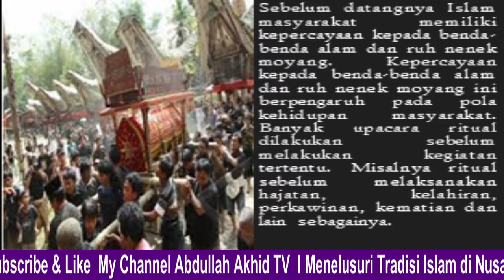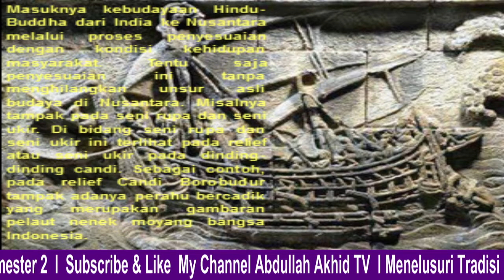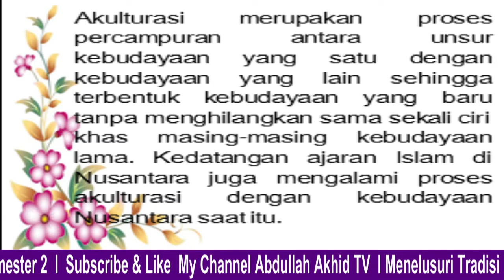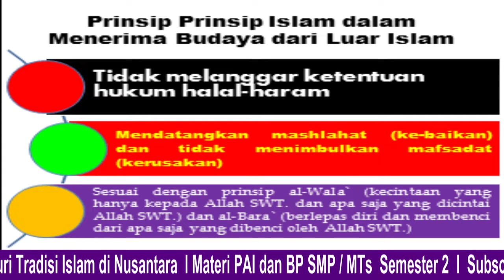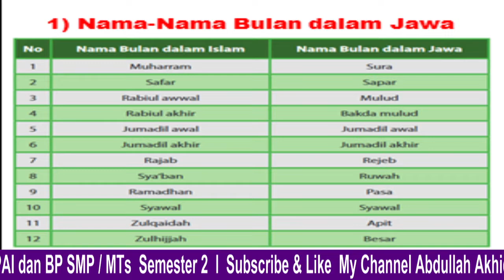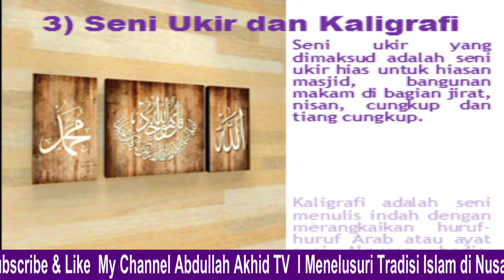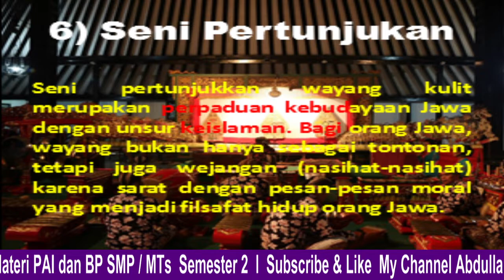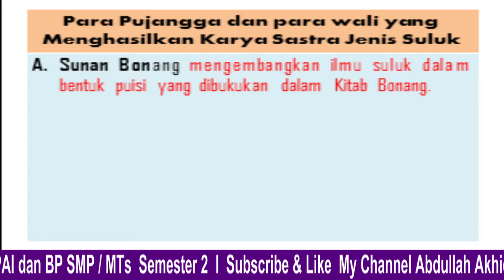Menelusuri Tradisi Islam di Nusantara || Materi PAI & BP || Kelas 9 || K13 || SMP ll P1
Video ini merupakan video pembelajaran mata pelajaran Pendidikan Agama Islam dan Budi Pekerti kelas IX  dengan materi Menelusuri Tradisi Islam di Nusantara part 1

Selamat belajar

Terima kasih